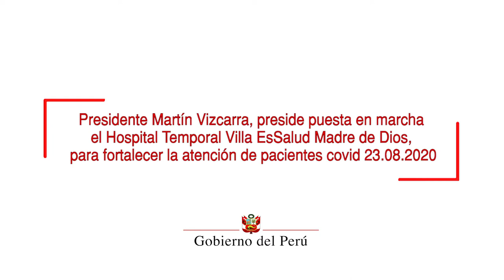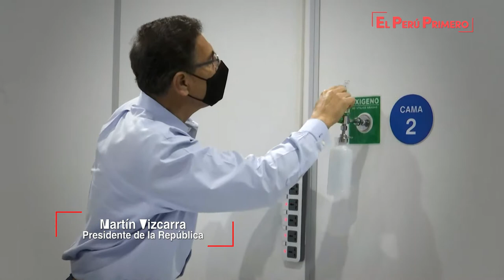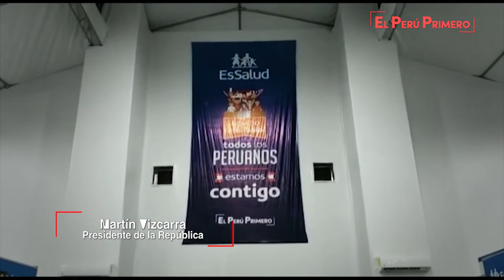Puesta en marcha de la Villa EsSalud de Madre de Dios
El mandatario participó en la puesta de la Villa EsSalud de Madre de Dios, donde se dará atención a los pacientes afectados por el COVID-19.